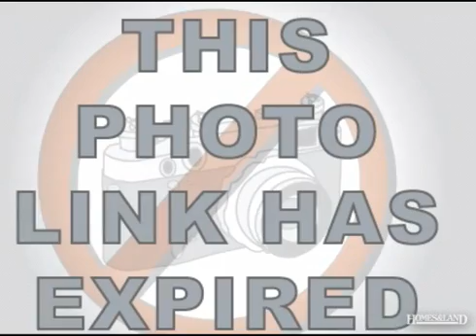$175,000 3BR 2BA in FITZGERALD 31750. Call Melissa Burgess